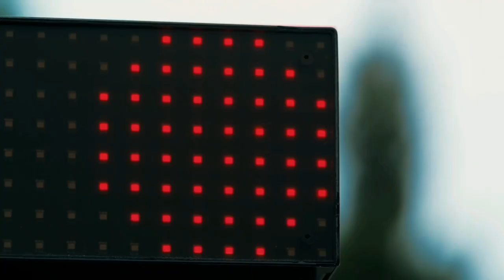R.I.P. Ken Block